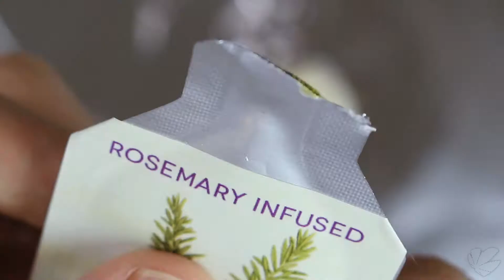Cannabis Infused - Roasted Garlic Spread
Learn to infuse your food with cannabis! This week we infuse roasted garlic with medicated olive oil.

Perfect for a quick spread on bread, or even mixing into pasta, mashed potatoes, or hamburger patties.

Stay regular super stoners~